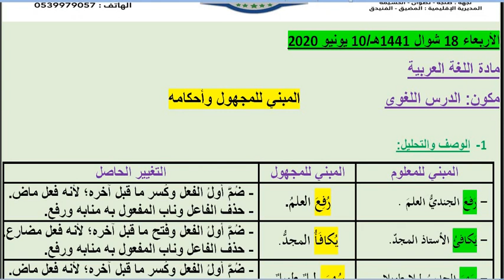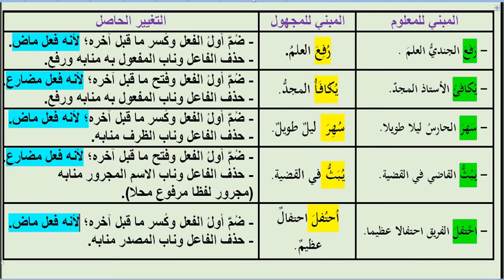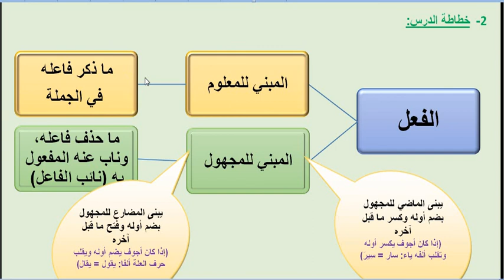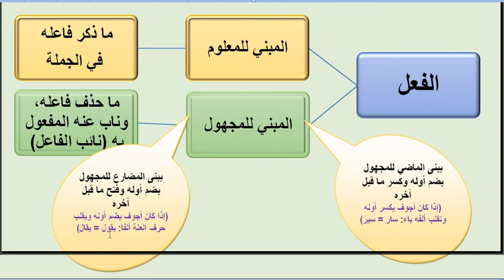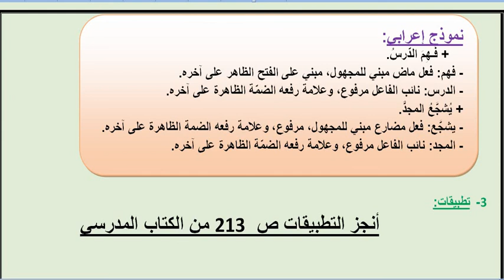الأولى إعدادي ـ اللغة العربية